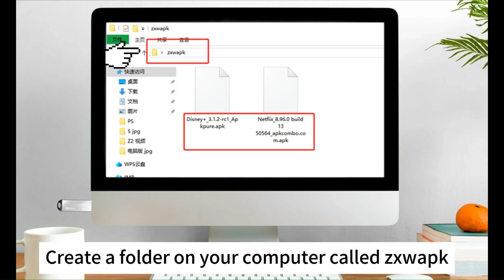🤔KAMING Wireless CarPlay Adapter: How To Install More Apps?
The KAMING Wireless CarPlay Adapter with Netflix is the 2025 Magic Box solution for enhancing your car’s infotainment system. Designed for both iPhone and Android phones, this adapter seamlessly converts wired Apple CarPlay and Android Auto to wireless. Enjoy streaming your favorite shows and movies from Netflix directly to your car, along with other CarPlay and Android Auto features. This easy-to-use adapter ensures a modern and convenient driving experience.

Ever tried using your phone's slick interface on your car's screen through Apple CarPlay or Android Auto? It's a game-changer—except for that one hitch. You've got to plug your phone in each time, which is a bit of a hassle. Plus, if you're rocking an older iPhone, those ports aren't exactly built to last.

The whole plugging-and-unplugging routine? Not the coolest part of the experience. It's a hassle and can even wear down your phone's ports. But hey, the industry's catching up! Some newer cars and phones are jumping on the wireless bandwagon, making CarPlay and Android Auto connections cable-free. Here's to a smoother ride without the pocket-digging routine every time you hop in!

Wireless Carplay Adapter Review is a participant in the Amazon Services LLC Associates Program, an affiliate advertising initiative designed to offer a platform for earning advertising fees by linking to Amazon.com. As an Amazon Associate, I may earn from qualifying purchases.